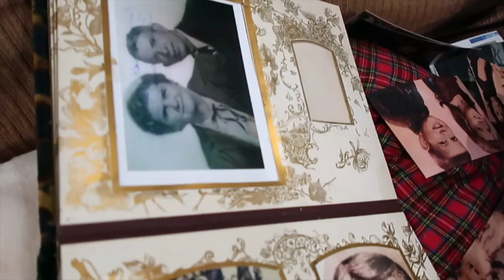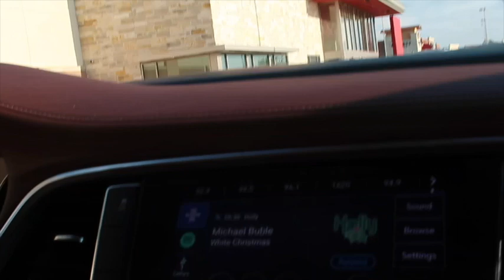SHOPPING, TACO CASA TRIP | Dental Vlogmas Day 21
FEATURED ITEMS:
L’Occitane Luxury Advent Calendar
L’Occitane Signature Holiday Advent Calendar

FILMED ON:
Cannon G7X Mark II

Occasionally, I earn from qualifying purchases.  This does not affect your purchase price in any way.  This works basically like a sales associate who earns a small wage for selling a product, but I only feature things I love.  Thank you for supporting this channel!